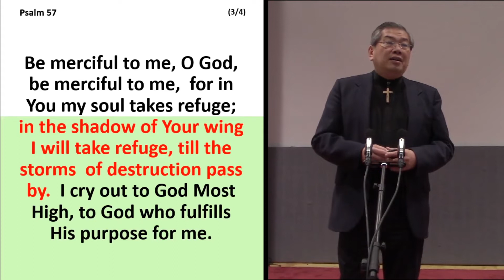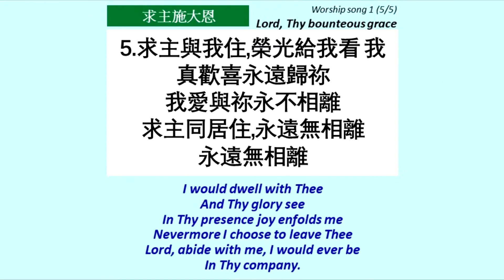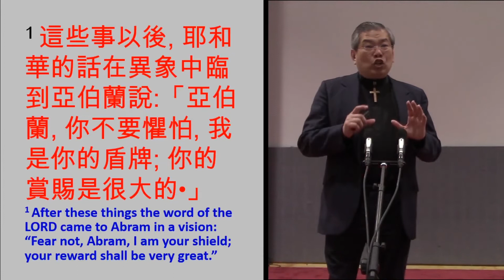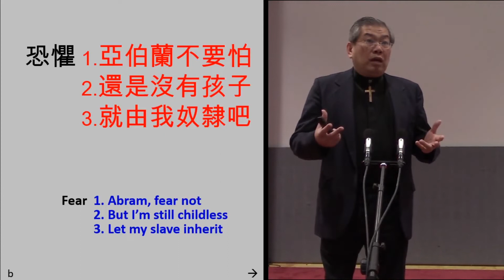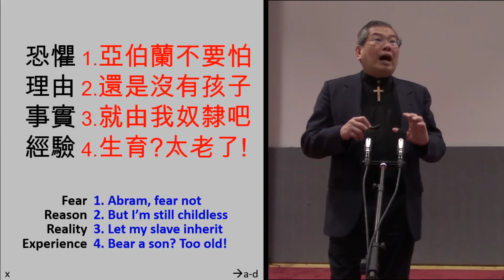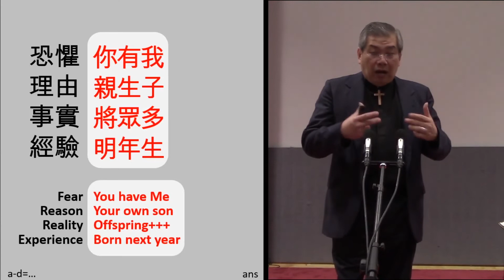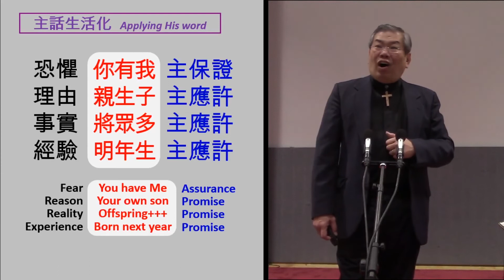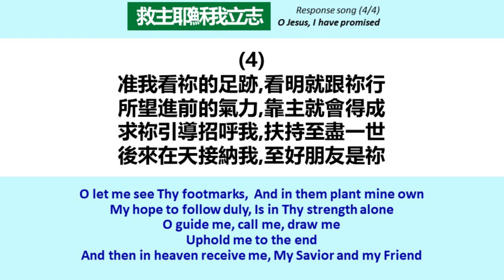信心的考驗 Faith Under Test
May 17, 2020 Amoy Worship: 信心的考驗 Faith under test
Speaker: 陳貽強牧師 Rev David Cheung